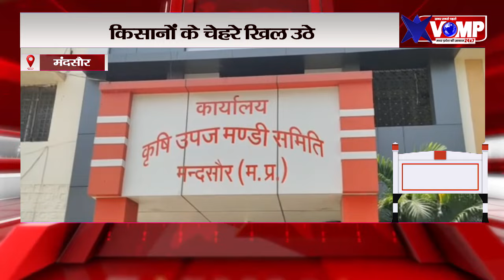किसानों के खिले चेहरे, मंदसौर कृषि उपज मण्डी में लहसुन के भाव में फिर आया उछाल, देखे खबर